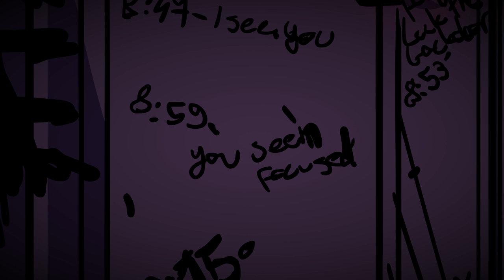11 HORROR STORIES COMPILATION AUTUMN 2019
I WON'T UPLOAD ANY MORE ANIMATIONS ON THIS CHANNEL. HERE IS A NEW ONE WHERE I AM UPLOADING:

Hi guys! Here are all my animations I made since start of the summer. I hope you enjoyed your vacations and you will enjoy your back to school 45 minutes of horror tales compilation.